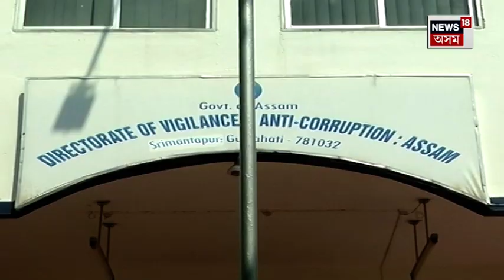Assam Govt Officials Mass Arrest | নিতৌ দুৰ্নীতি নিবাৰকৰ জালত ঘোচখোৰ বিষয়া-কৰ্মচাৰী | Assamese News